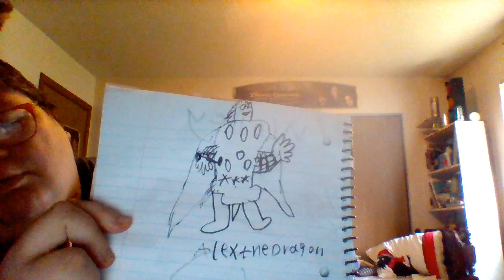Highlight: (fun-a-thon) cool irl hangingout(f4f s4s l4l) !mary path to partner !youtube !sub-goal !